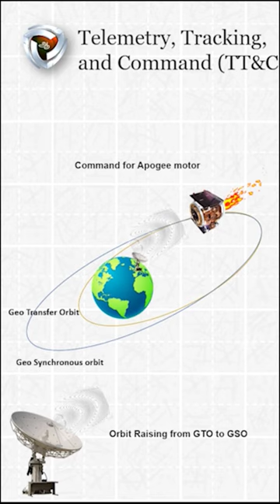Satellite in Bullock Cart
India: first communication satellite APPLE on bullock cart . the reason for using the bullock cart.